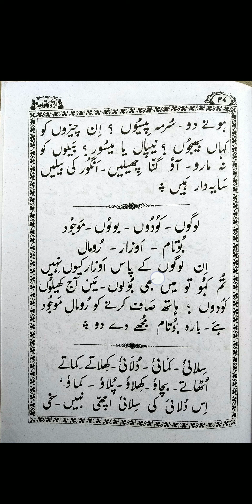Urdu ka qaida sabaq No,(48/49/50) by learn quran kids.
Urdu ka qaida padhne padhane ki ek behtareen peshkash.

                                      (Sabaq No - 48/49/50)

Mokammal Amma parah ka link hai